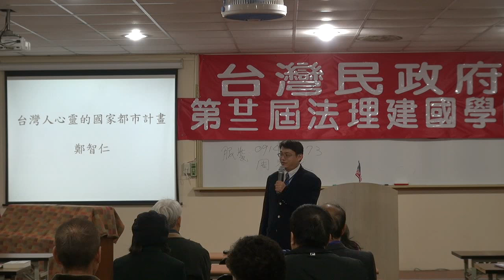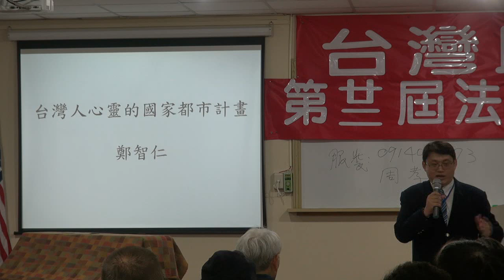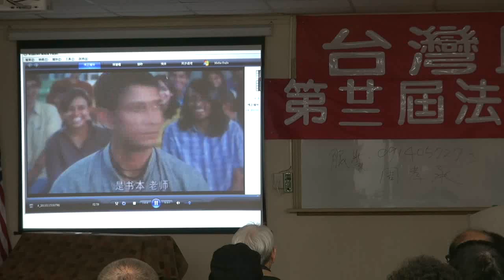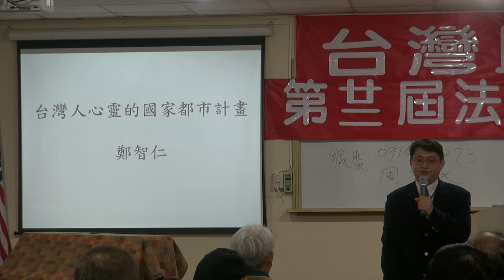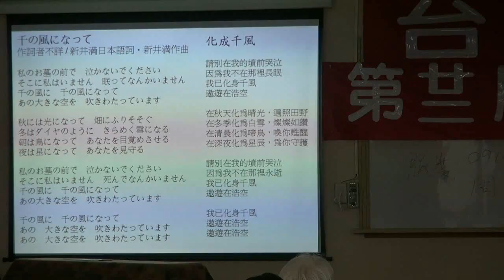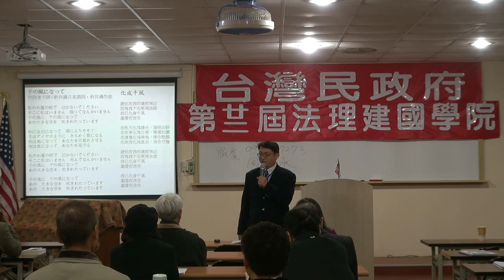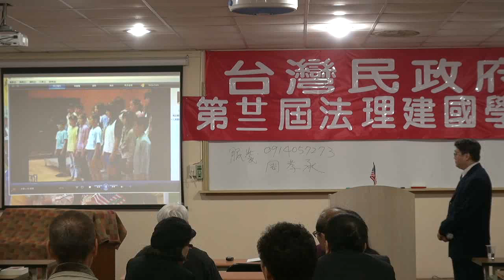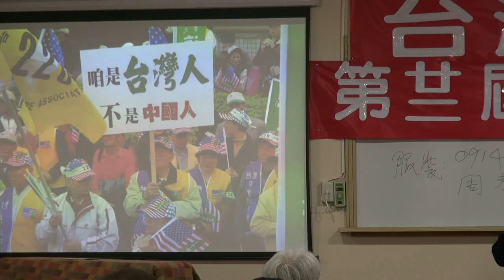111217-7-台灣人心靈的國家都市計畫-鄭智仁-台灣民政府第二十二屆法理建國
台灣人心靈的國家都市計畫-鄭智仁-台灣民政府第二十二屆法理建國學院